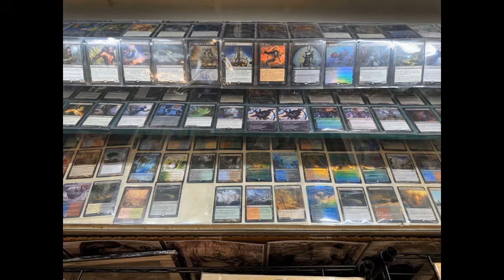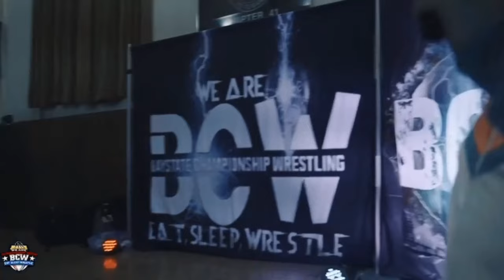BCW (Bay City Wrestling) Episode 4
You can see full matches and interviews on AIWF Mid Atlantic Wrestling! All those episodes are cataloged here as well as our sister channel AIWF Network!

Make sure and check out the AIWF NETWORK on YouTube! Absolutely free of charge!!!

For food truck service in the Mount Airy area of North Carolina, you can count on T’s Treats!

For custom made T-shirts, sweatshirts, hoodies and much more look no farther than T’s Apparel. Apparel

For the best auto detailing service in the Mount Airy/Surry County area check out Premiere Auto Detailing.

2nd Hand Heroes (and home for wayward villains) is a Gaming Store that also features Collectible Toys, Retro Gaming consoles and games as well as Free to play Arcade cabinets and Comic books Featuring Magic the Gathering casual play as well as Tournaments.

They also host Dungeons and Dragons Campaigns several times a week. Located at 18184 Leesville Rd. in Evington Va. 2nd Hand Heroes is your one stop shop for you to get your NERD ON Open 7 days a week at 11a.m. they don’t close until the dice stop rolling.

They buy sell trade barter and haggle Specializing in collectibles of all types both vintage and modern.

Table space available For Magic the gathering, Dungeons and Dragons or any other tabletop game you can even bring your own tabletop game and host your game night with us.

They feature older console games like Nintendo and Sega classics for your play enjoyment as well as 25 arcade cabinets with 100's of your OLD SCHOOL favorites all set to free play.

Our Monday night D&D group has been running for over a year and they welcome new- comers both experienced and inexperienced. They also host video game competitions for games like Mortal Kombat, Street Fighter, Mario Kart and Super Smash Brothers just to name a few.

Something for the Gamer & Collector in us all Call to make arrangements for your game night at or shoot us an e mail with any questions at

Their Inventory changes daily so visit them often to make sure you don’t miss out on that special item you have been looking for. COME GAME WITH US!

to find out how you can help feed and find homes for abandoned and feral cats in the Surry County, North Carolina area!